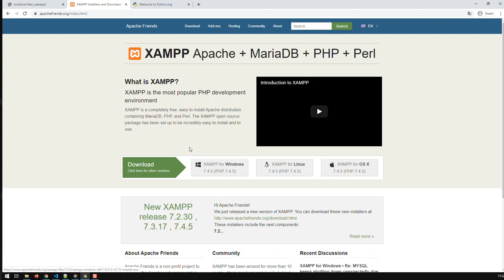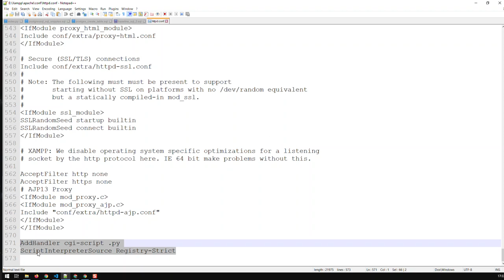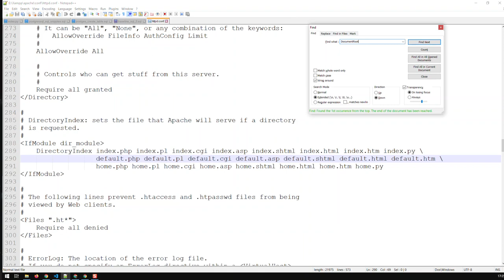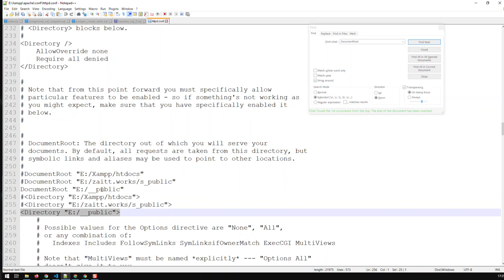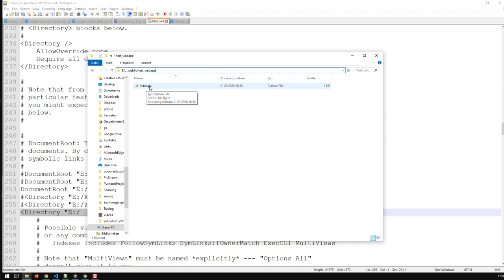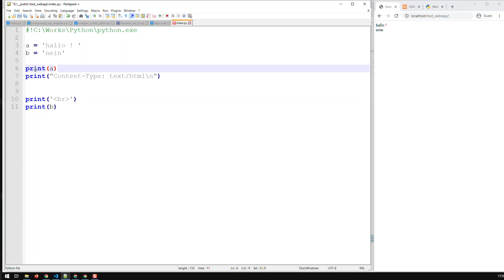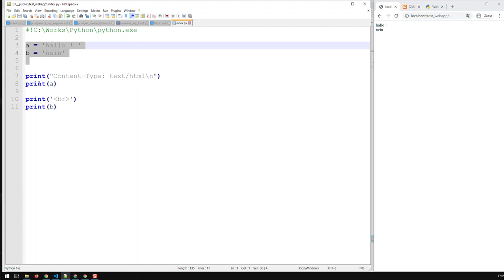Python Programme als Web-Anwendungen ausführen | Python Bausteine | Kovolff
Um Python Programme lokal als Web-Anwendungen laufen zu können benötigen wir folgende Schritte.

1. Xampp herunterladen und installieren
Xampp its eine Open-Source Software, die aus Ihrer Maschine einen lokalen Webserver macht.

2. Python herunterladen und installieren
Das ist klar, denn ohne Python können wir keine Python Programme zum laufen bringen

3. Im Xampp-Ordner zur Datei Xampp / apache / conf / httpd.conf gehen
Jede Zeile, die mit # anfängt ist ein Kommentar

4. Diesen String, ganz unten zur httpd.conf Datei hinzufügen
AddHandler cgi-script .py
ScriptInterpreterSource Registry-Strict

Dies ermöglicht Xampp Python Skripte bzw. Programme auszuführen.

5. In httpd.conf  nach IfModule dir_module suchen. Da index.py und home.py zur index.xx bzw home.pxx Einträge hinzufügen.

Dies ermöglicht Xampp Seiten wie inde.py oder home.py als Startseiten für Webanwendungen zu berücksichtigen.

6. Letzte optionale Änderung ist das Grundverzeichnis Ihrer Webanwendungen in Xampp anzupassen.

Einfach nach dem Begriff DocumentRoot suchen. Dort sehen Sie, da? Xampp htdocs als Grundverzeichnis verwendet. Sie können dies mit einen beliebigen Pfad ersetzen.

Es ist empfehlenswert Ihre Dateien nicht im Xampp-verzeichnis zu legen.

7. In Ihr Python-Code, als erste Zeile #! + den Pfad zu Ihrer python.exe. hinzufügen.
z.B:  #!C:\Python\python.exe

8. Bevor irgendeine print() Zeile in Ihr Programm auftaucht, muss folgende Zeile im Code stehen:
print(‘Content-Type: text/html’)